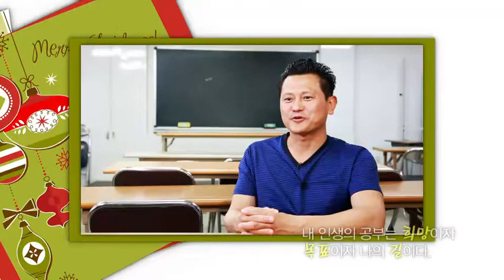2014 한국방송통신대학교 신편입생 모집_김경옥 심용선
지금, 한국방송통신대학교에 지원하세요.
2014년1학기 신편입생 모집 2014년 1월10일까지